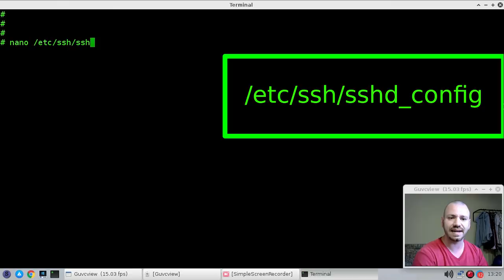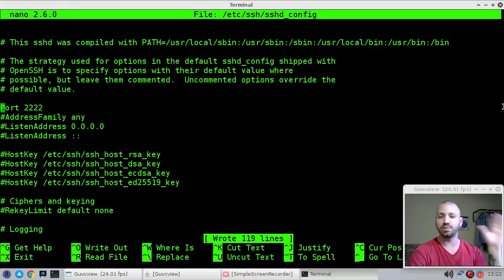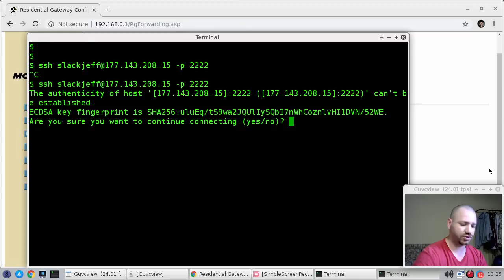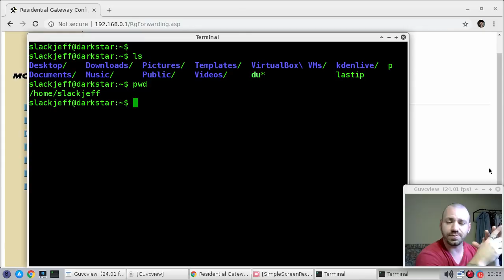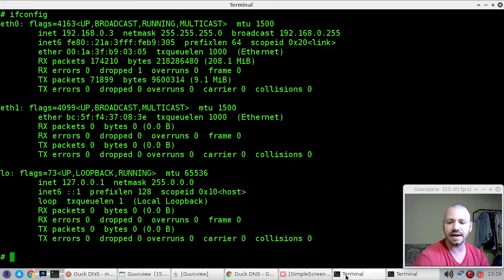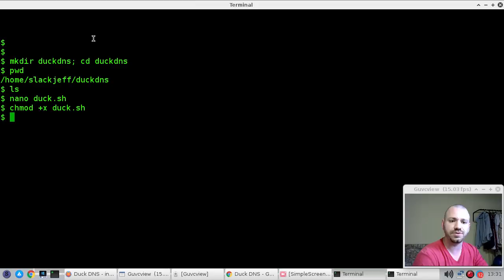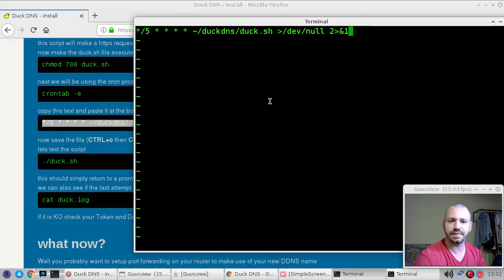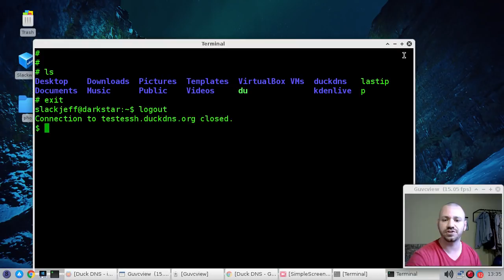EXTREMAMENTE FÁCIL ACESSAR o SSH externo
É possível se conexão externa via ssh a sua máquina? É sim, só basta fazer alguns truques que funciona. Vem que hoje você aprende pequeno slackuser.
Lembre-se de deixar a sua máquina onde está o servidor ssh o mais seguro possível, se não depois não dá pra chorar quando vazar seus nudes que você tirou no churrasco na laje do titio.

copyrighted.